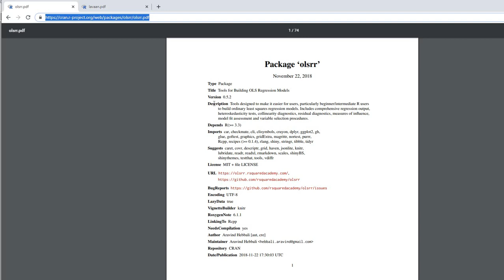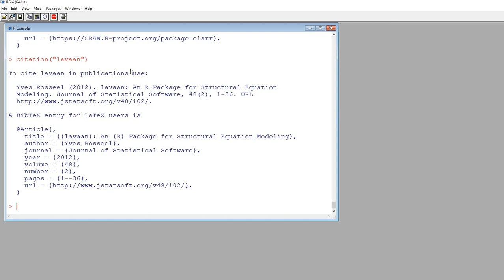How to obtain citation information for packages in R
This short video provides a short demo of how to use the 'citation' function to obtain information to cite packages when using R to carry out analyses.